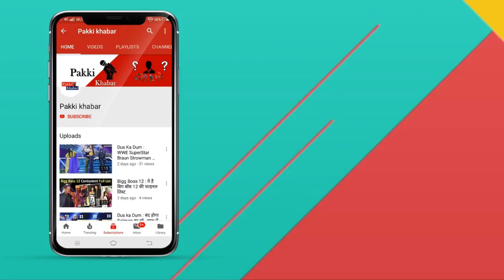Dance Deewane 2 : Watch Madhuri Dixit and Juhi Chawla's Exotic Dance Together !!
Pakki Khabar (PK) : Dance Deewane 2 : Watch Madhuri Dixit and Juhi Chawla's Exotic Dance Together !!